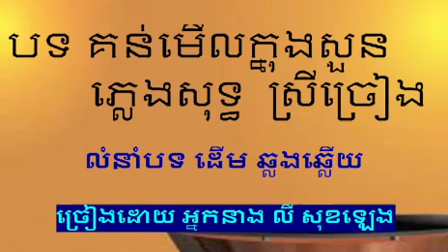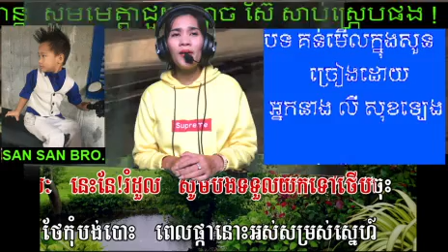បទ គន់មើលក្នុងសួន ភ្លេងសុទ្ ឆ្លើយឆ្លង ស្រីច្រៀង លំនាំបទដើម ច្រៀងដោយ អ្នកនាង លី សុខឡេង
សូមអរគុណប្រិយ័មិត្តចូលរួមច្រៀងលេងកម្សាន្ត សូមមេត្តាជួយចុច ឡាច់  ស៊ែ សាប់ស្រ្កេបផង !